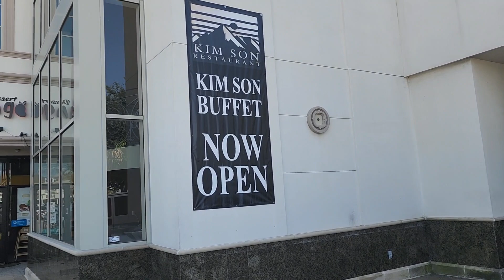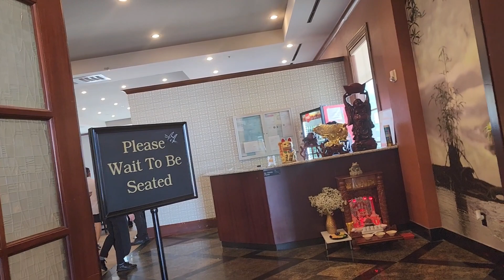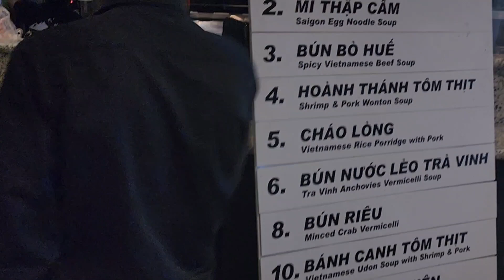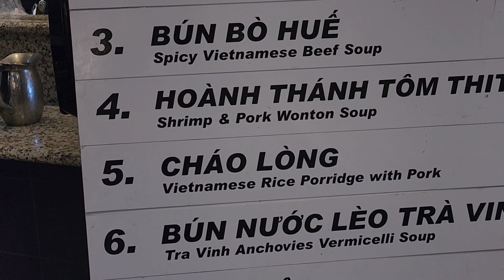Buffet thuần túy Việt Nam, $18/người tại Nhà hàng Kim Sơn ở Mỹ có những gì?